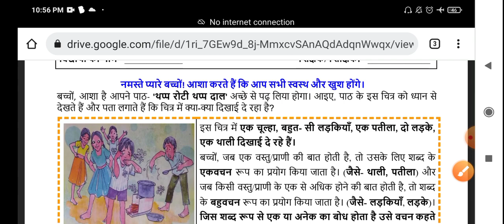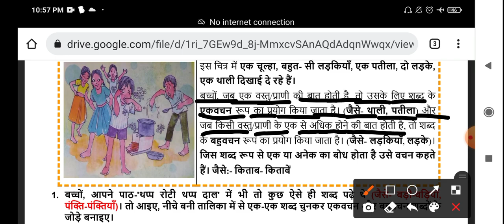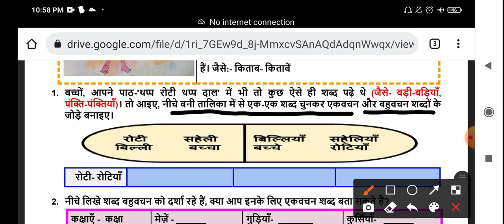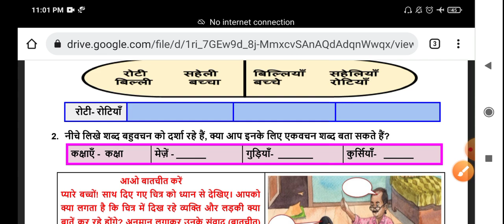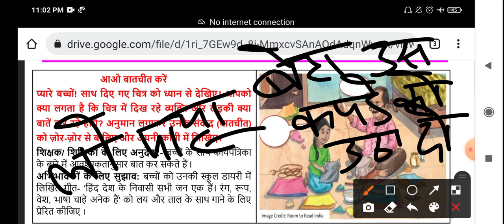Class 4th HINDI WORKSHEET 90A || 11 OCTOBER worksheet || WORKSHEET 90a CLASS 4 SOLUTION 11-10-2021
Doraemon sir

Class 4th Hindi worksheet no 90a (30/09/21) Hindi medium || Hindi worksheet no 90a class 4 |Solution

Class 4th Hindi worksheet no 90a (3/09/21) Hindi medium || Hindi worksheet no 90a class 4 |Solution

Hindi worksheet 24 class 4 (30/09/21) Hindi medium/worksheet 90a class7/worksheet 90a class4

class 4 Hindi worksheet 90a
worksheet 90a Hindi class 4
class 4 worksheet 90a Hindi
worksheet 90a class 4 Hindi
Hindi worksheet 90a class 4
Hindi class 4 worksheet 90a
Hindi worksheet
worksheet number 90a
class 4 worksheet number 90a Hindi
worksheet 90a Hindi class 4th
class 4th Hindi worksheet 90a
worksheet 90a class 4th Hindi
Hindi worksheet 90a class 4th
Hindi class 4th worksheet 90a
class 4th worksheet number 90a Hindi
worksheet number 90a Hindi class 4
worksheet number 90a class 4 Hindi

Hindi worksheet number 90a class 4th
worksheet number 90a class 4th Hindi